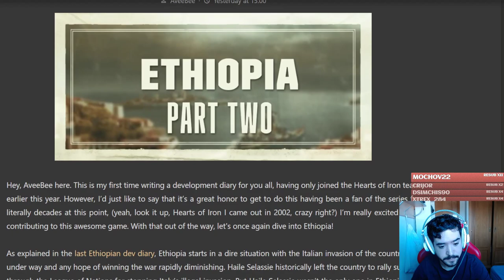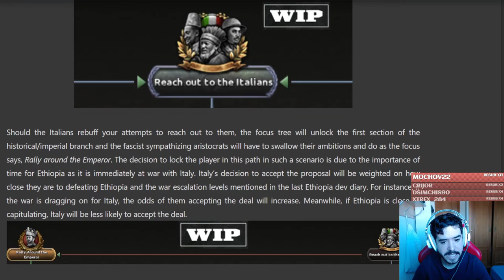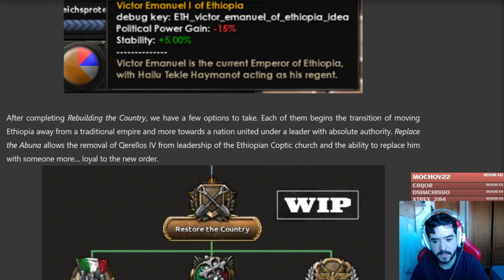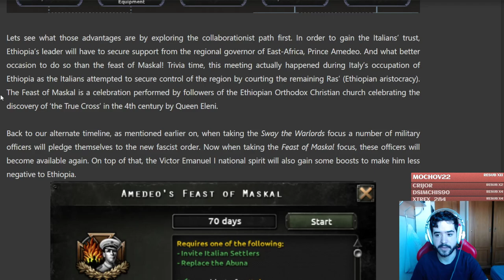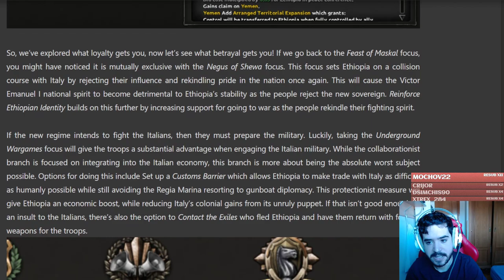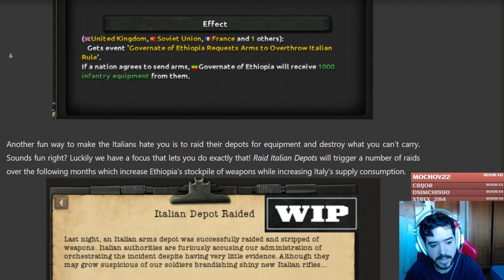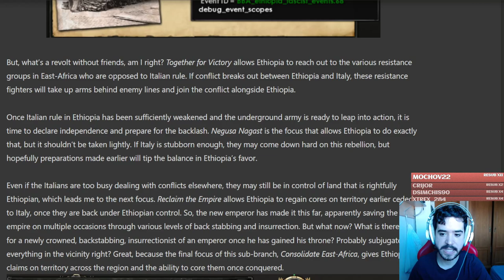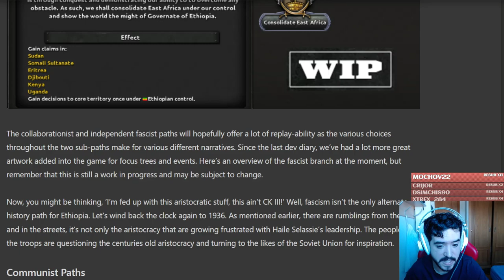Sé un PERRO de ITALIA con el Camino(s) Fascista de Etiopía en HOI4 By Blood Alone!